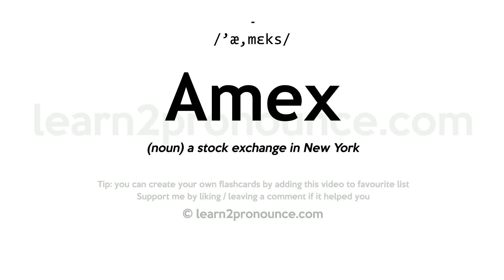Pronunciation of Amex | Definition of Amex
Amex pronunciation | How to pronounce Amex in English?
/`æ,mɛks/
Meaning of Amex | What is Amex?
(noun) a stock exchange in New York
What is Amex | Amex meaning and definition?